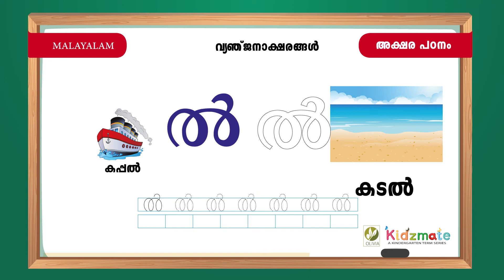അക്ഷര പഠനം, വ്യഞ്ജനാക്ഷരങ്ങള്‍ - Kidsmate LKG Term 3 Malayalam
Here we are presenting LKG lesson videos on Malayalam, Malayalam letters, Malayalam stories, Malayalam grammar, Malayalam poems and rhymes for Kids, Malayalam for kids.